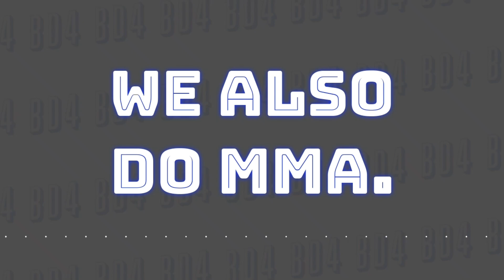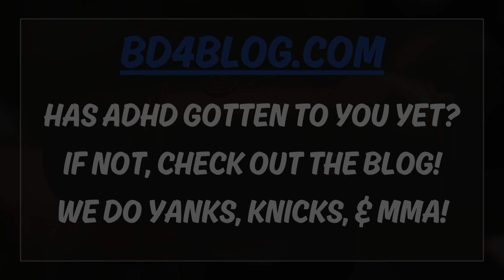BD4 | Yanks Take Game 1 Behind Rodon! (Episode 724)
A gem from Carlos Rodon pushed the Yankees to a big LCS Game 1 victory over Cleveland! Rodon used his fastball-slider combo very effectively, the bullpen was mostly good again, and the Yankees continued to get dominance from Soto & Stanton. All that and more in this one.

Trivia: What year was it the last time the Yankees won Game 1 of the ALCS at home?

0:00 Intro
1:17 Feeling Cocky!
5:21 Game 1 Recap & Thoughts
8:56 Bullpen Formula
15:52 Rodon Rebounds!
23:23 Judge Still Not There Yet
26:25 Batting Order Shakeup?
33:00 Trivia
34:17 Outro

Blog📝LATEST ARTICLE:
This Yankee Is Needed Now More Than Ever!